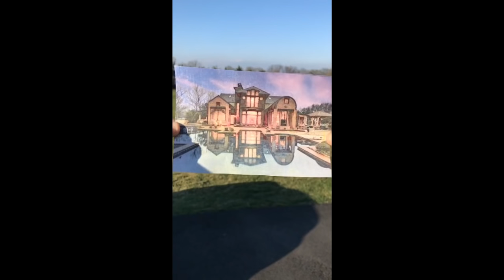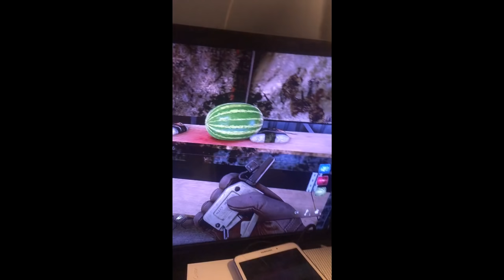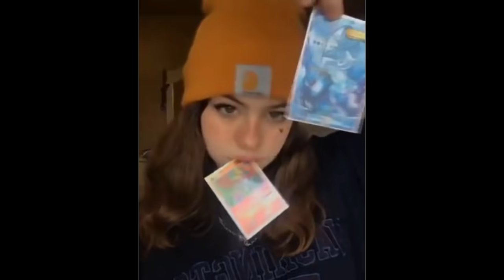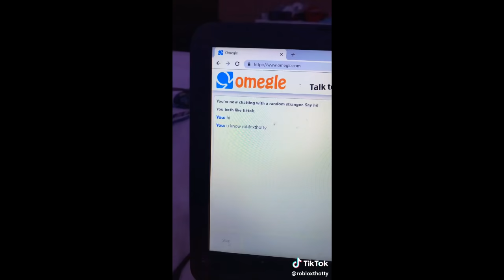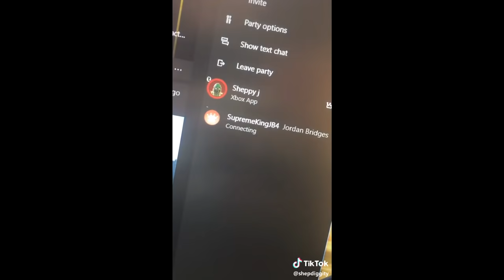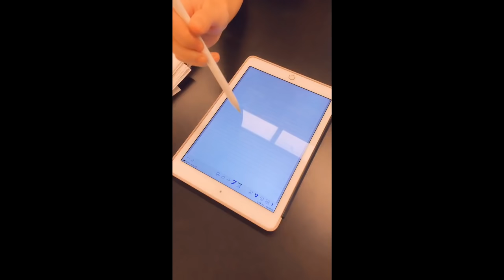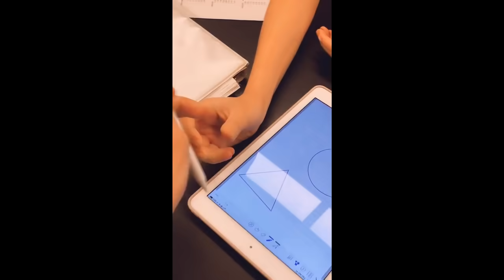tik toks that really grind my gears